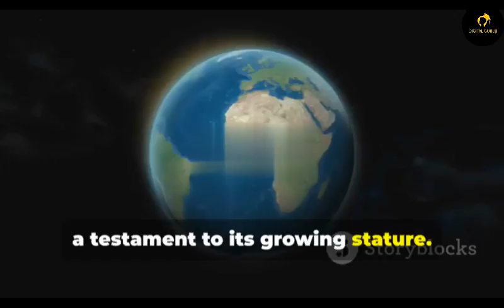CBSE Class 9 || Geography || India - Size and Location || Animation || in English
CBSE Class 9 || Social Science || Geography || India - Size and Location || Animation || in English @digitalguruji3147

🌍 **Welcome to Class 9 Geography!**

In this engaging video, we dive into the fascinating chapter **"India - Size and Location"** from the NCERT syllabus. Learn all about:

✅ India’s strategic geographical location
✅ Its size, area, and boundaries
✅ The importance of its location on the world map
✅ Neighboring countries and India's connections to the world

This **One-Shot Animation Video** makes it easy to understand the key concepts with clear visuals and explanations. Perfect for CBSE students preparing for exams!

- A strong understanding of India’s physical dimensions
- Insights into how location impacts trade, culture, and geopolitics
- Fun and interactive learning to score high in Geography

- Covers NCERT syllabus with crisp and to-the-point explanations
- Easy to retain information with interactive animations
- Perfect for revisions and quick learning!

- India size and location class 9 geography
- NCERT geography class 9 chapter 1
- CBSE geography India size and location
- Class 9 India size and location explanation
- One-shot geography animation video
- India and its neighboring countries geography
- India size and location NCERT solution
- CBSE class 9 geography chapter 1
- Geography made easy for class 9
- India’s location on the world map
- Importance of India's location for trade
- Class 9 geography NCERT notes
- Quick revision geography class 9

class 9 geography india size and location one shot
class 9 geography india size and location explanation
class 9 geography india size and location rapid revision
class 9 geography india size and location notes
class 9 geography india size and location explanation in english
class 9 geography india size and location chapter
class 9 social science geography india size and location
class 9th social science geography chapter 1 india size and location